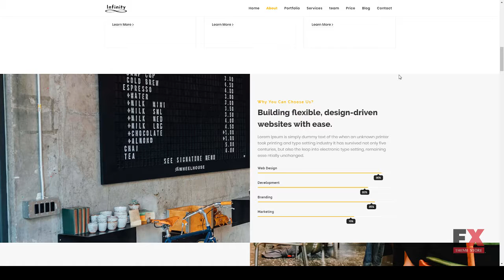Infinity - One Page Parallax Tecumseh Emmet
Columns 4+

 Layout Responsive

 Tags agency, business, clean, corporate, creative, freelancer, multiple layouts, one page, parallax, personal, portfolio, pricing table, responsive, startup